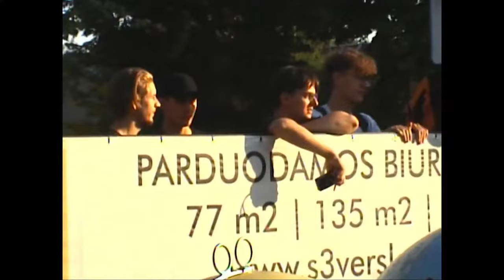Erikas Majauskas & Grigas Dobrovolskas BMX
this year i got in touch with two young riders from alytus.
we were chating back and forth for a while and decided to meet up and ride together.
we built a pretty good and strong relationship and became good friends.
all that time i tried to film as much as i could and in the end glued it all together.